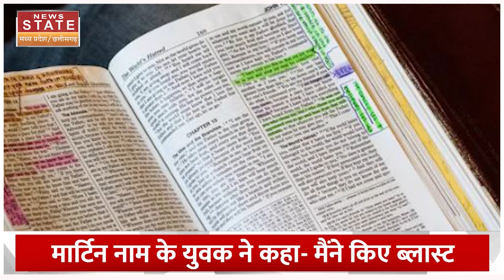Kerala Blast Update: यहोवा साक्षी समुदाय के सेंटर में हुआ ब्लास्ट, जानें पुलिस ने किया ये खुलासा !